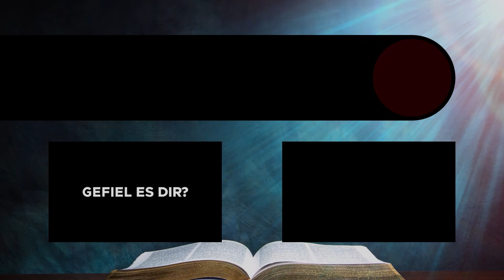Christus kommt wieder zur Erde zurück | Tägliche Andacht | 24.11.2021